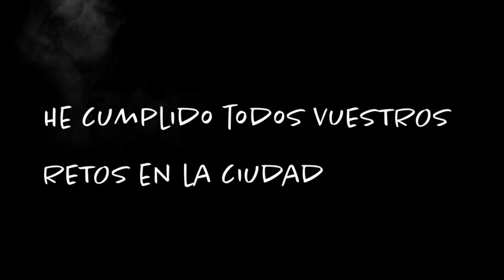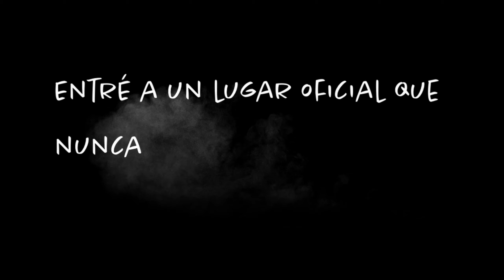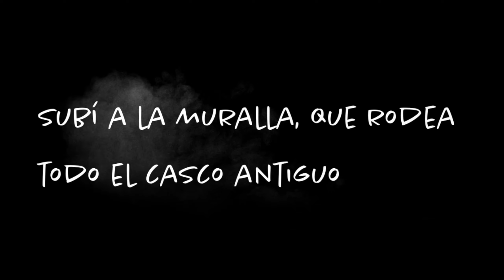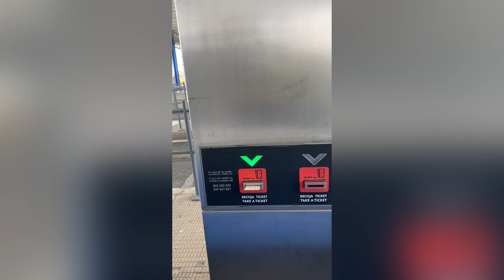Solo en el mundo en ÁVILA | Único sobreviviente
En 2027, desperté en un hospital vacío de Valencia, España, sin recordar absolutamente nada de mi pasado. Cuando salí a la calle, la ciudad estaba vacía; todo a mi alrededor parecía deshabitado… O al menos el mundo que yo veía.

Encontré un móvil y comencé a subir mi historia en redes sociales con el sobrenombre de @unicosobreviviente, con la esperanza de dar con otras personas… Y así fue, durante estos meses, miles de personas se han comunicado conmigo, y todas decían vivir en el año 2021, en los lugares desiertos por los que yo pasaba buscando respuestas.

¿Qué me ha sucedido y por qué estoy solo? ¿Soy el único superviviente de un desastre nuclear? ¿Un experimento científico? ¿Un viajero del tiempo? ¡Acompáñame en mi periplo para contestar a esa pregunta! No hay tiempo. Tres, dos, uno… 🙏

Único Sobreviviente / The Last Survivor / @unicosobreviviente